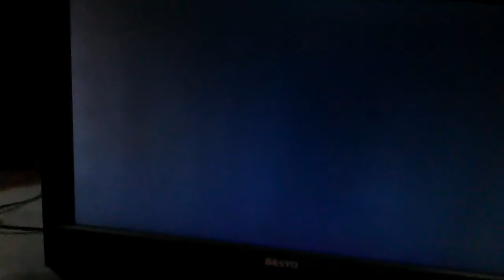Awesome video 2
Finally made awesome video 2! :)